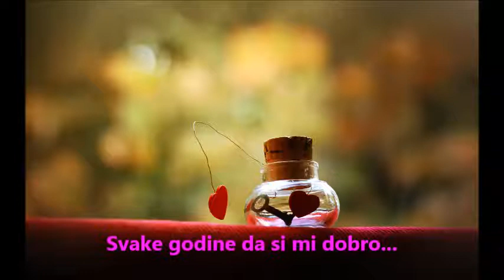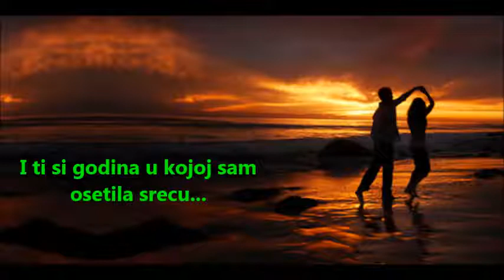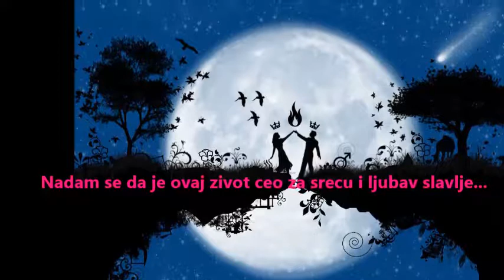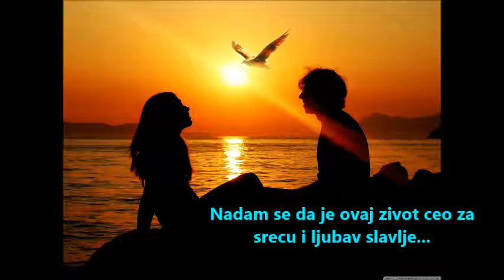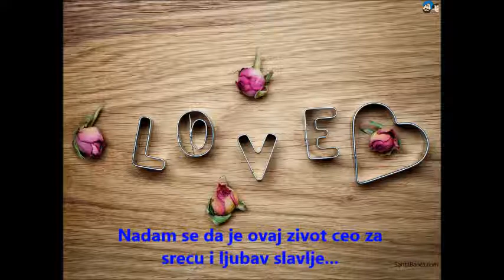Fadel Shaker & Sherin - El3am Eljded.Serbian